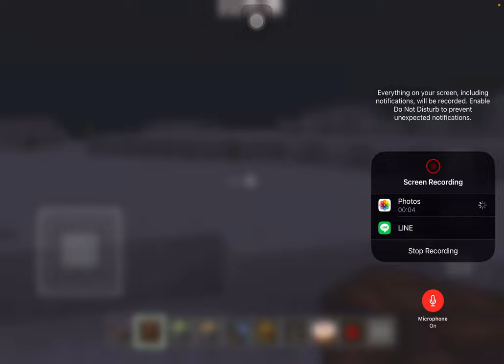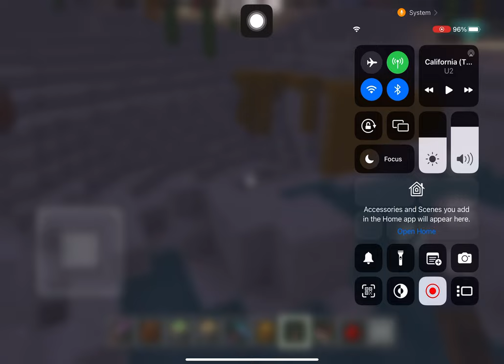How Redstone comparators works (TH)